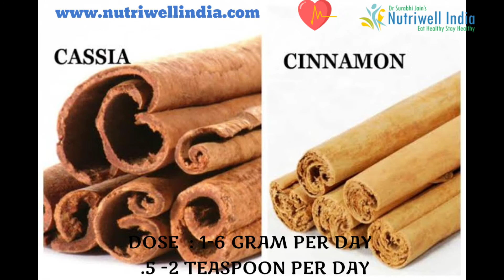Is your Cinnamon healthy? | Cassia or Ceylon | Which is the best cinnamon variety | Dr Surabhi Jain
Cinnamon is a spice created from the inner bark of the Cinnamomum tree.
Strips of the inner bark are dried until they curl into rolls known as cinnamon sticks or quills or they are present as  powder or made into an extract.
The properties come from its essential oils and cinnamaldehyde.

Cassia Cinnamon

Cassia tends to be a dark brown-red color with thicker sticks and a rougher texture than Ceylon cinnamon.

Ceylon Cinnamon

Ceylon, or “true cinnamon,” is native to Sri Lanka and southern parts of India.
It’s made from the inner bark of the Cinnamomum verum tree.
Ceylon is tan-brown in color and contains many tight sticks with soft layers. These features provide a highly desirable quality and texture.

Cassia Contains Coumarin, Which Can Be Toxic

Coumarin is a compound found naturally in several plant species.
It can be harmful in large doses.
In rodents, coumarin is known to cause kidney, liver and lung damage. It may even cause cancer. In humans, there are isolated incidents of similar effects  It has now been reduced to 0.05 mg/lb (0.1 mg/kg)
Cassia cinnamon, but not Ceylon, is a very rich source of coumarin.
Cassia contains approximately 1% coumarin, while Ceylon contains only 0.004%, or 250 times less.